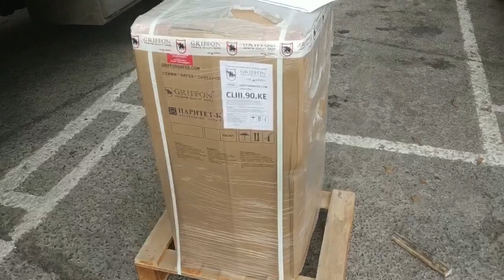НАДЁЖНЫЙ СЕЙФ ГРИФФОН ДЛЯ ДЕНЕГ И ЗОЛОТА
КУПИТЬ НАДЁЖНЫЙ СЕЙФ В УКРАИНЕ
НАДЁЖНЫЙ СЕЙФ ГРИФФОН ДОСТАВКА ПОГРУЗКА
Самые надёжные сейфы от КАПИТАЛ СТАЛЬ
ГАРАНТИЙНОЕ ОБСЛУЖИВАНИЕ СЕЙФОВ
Сейф в стену лидер продаж